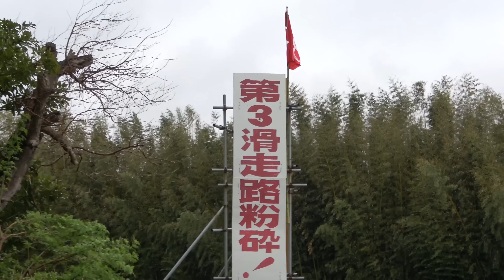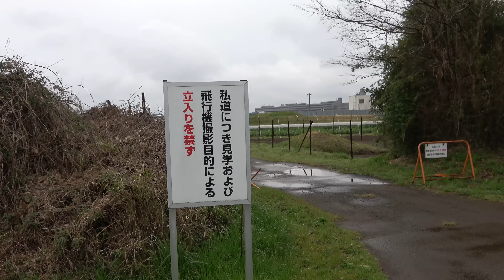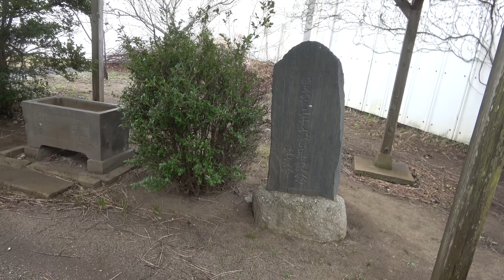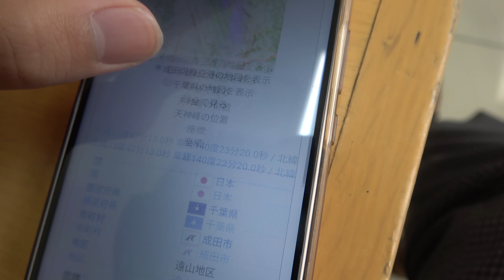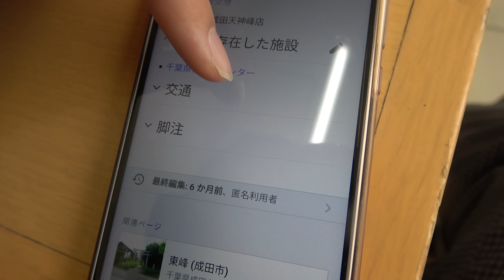終わらぬ成田闘争 頭上を飛行機が飛ぶ成田空港敷地の内側に行った【1903千葉3】空港第２ビル駅 3/23-03